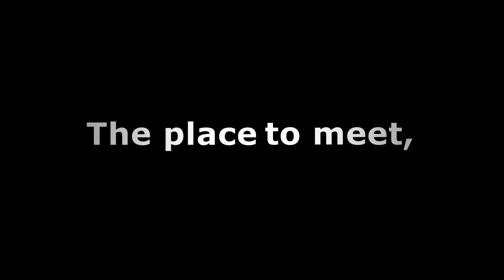BOND PARK BREDA | The Mood film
BondPark trailer with BondPark logo design, website development.
TEAM MAPITO project aligned with our friends and in association with prAGtig.

Photographers, filmmakers, location scouts, owners and regular guys